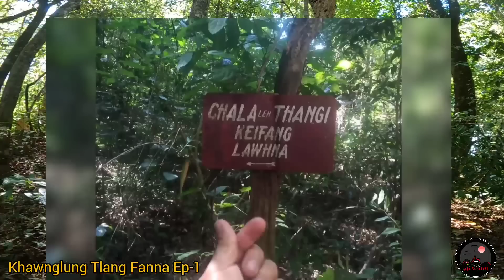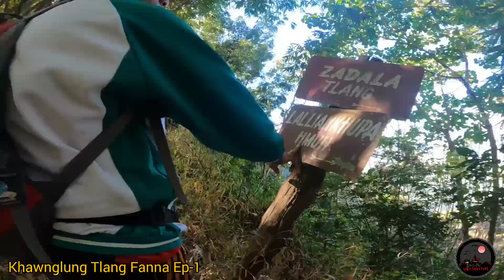Khawnglung Tlang chu eng ang chiah nge a nih le,Inrûnna Rapthlak Tak Thlenna Kha